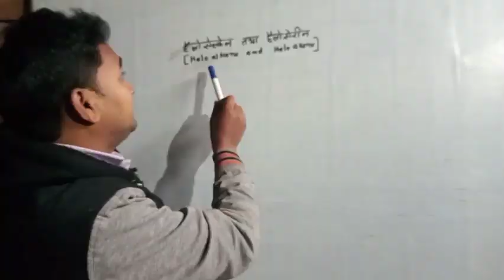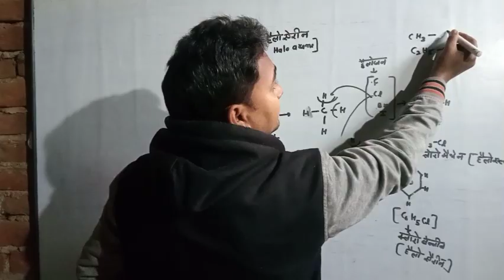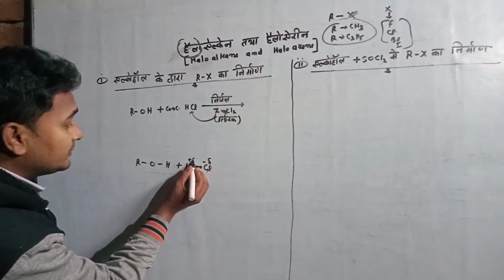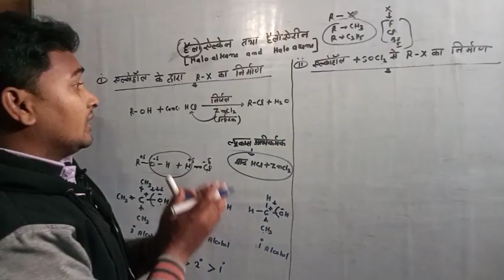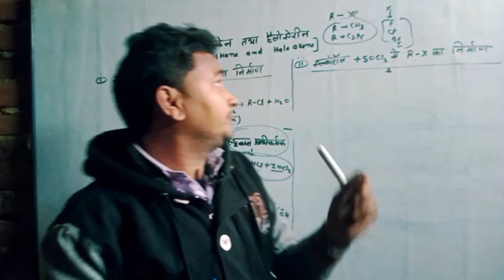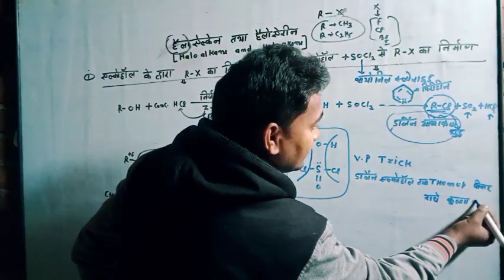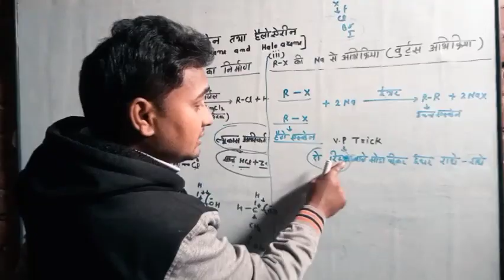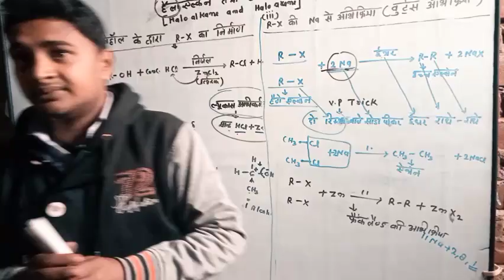हेलो एल्केन की वुर्ट्ज अभिक्रिया ल्युकास अभिकर्मक,डार्जन अभिक्रिया तथा फ्रैंकलैंड अभिक्रिया✍️✍️